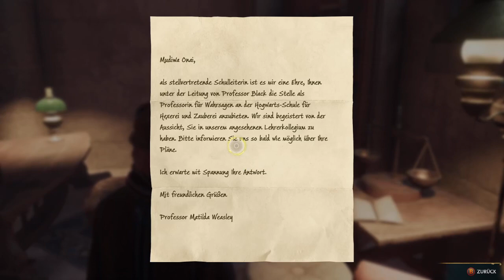Let`s Play Hogwarts Legacy #19 - Geil, Matheaufgaben!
▽ Aufklappen ▽